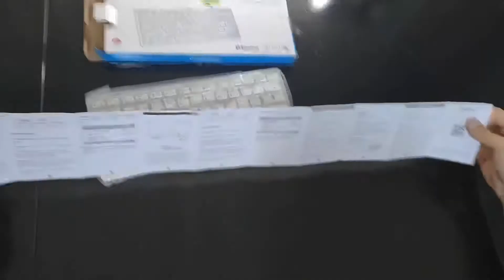Klav yiyorum.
49 liralık a101 Piranha Klavyesini inceliyoruz. Eleştiriyoruz. Tavsiye ediyoruz.
Eğer ki yoğun istek olursa(3 kişi falan yorumlarda isterse) klavyenin detaylı incelemesi gelecek.